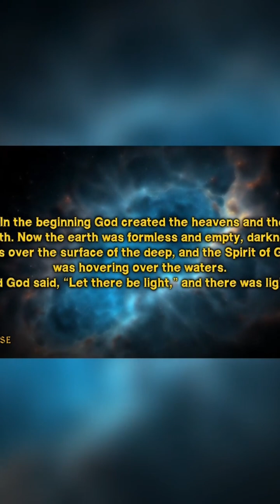How Did the UNIVERSE Begin? The Big Bang!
Explore the fascinating origins of our universe in this video as we delve into the Big Bang theory. This groundbreaking concept explains how everything we know emerged from a singular event, leading to the vast cosmos we see today.

We’ll uncover key aspects such as cosmic inflation, the formation of galaxies, and what evidence supports this incredible theory. Join us on this journey through time and space to understand how our universe began and evolved over billions of years. Get ready for an enlightening experience that will change your perspective on existence!

NONE.
Explore the captivating **genesis** of the universe, comparing **bible** accounts to modern scientific theories like the **bigbang**. This comparison highlights the fascinating parallels between ancient beliefs and our current understanding of **science**, revealing the profound narrative of **cosmic creation**.